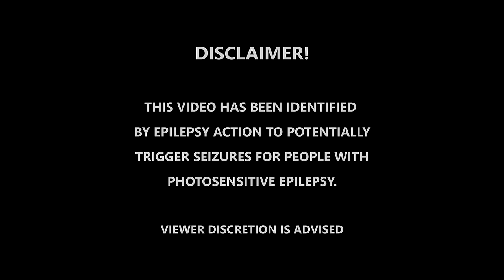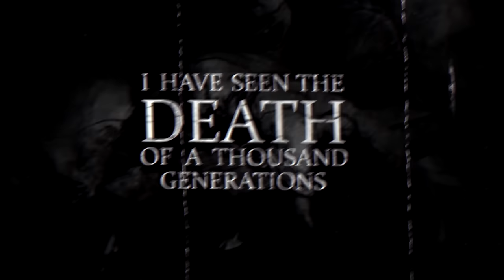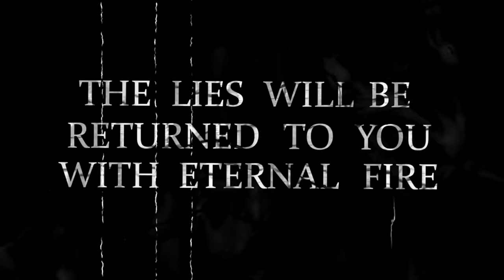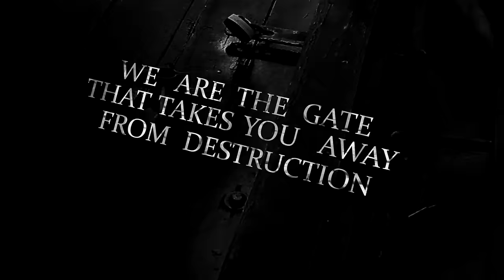Bonecarver - MALLEVS MALEFICARVM (Official Lyric Video)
Artist: Bonecarver
Track: MALLEVS MALEFICARVM
Album: Evil
Year: 2021
Label: Unique Leader Records

Directed by RC Visuals

Music produced by Alex Tena and Bonecarver
Audio recorded, mixed and mastered by Alex Tena

MALLEVS MALEFICARVM
Fear in their eyes. Ignorance in their minds. Fire in their hearts. The ashes cover the lands.
Impossible things happen, that's why she is sentenced to burn.
The children are taken from their homes to meet the devil. He is coming to take what is his.
A hellish heat will go through your body while they dance by the fire in the gloomy light of the
moon. Sulfur arises from the ground, I welcome the lord.
I have seen the death of a thousand generations and I still remember her jaws disengaged by pain,
the mark of his nails engraved on the wood and their irritating cries of suffering.
Dark and bloody tragedies happen inside the forest invaded by snakes.
I will rot your crops, I will make your children sick, goats and pigs will rise to slaughter you.
We are the ones who will bring hatred. We are the ones who will bring the disease.
Where is.. Your faith... / Everything fades and shadows make their way.
Where is.. Your faith... / The dead come out of their old graves.
So much time hidden / So long pretending.
I am reborn from the blood of your sons / I am reborn from the blood of your sons.
The hammer of the witches will crush these holy lands. The lies will be returned to you with
eternal fire. We will sweep your ashes with our brooms. We'll never be hanging from the trees again.
Two hundred and fifty-six pages will not rid you of evil. The churches will collapse and the priests
will serve the lord. The hunter becomes the prey. The condemned become your punishment.
A storm is coming. The hail covers your heads with deep holes. Isolation and death for the saints
who once tried to burn our naked bodies. Who once humiliated us and then hanged us. We are the
gate that takes you away from destruction and soon they will open.